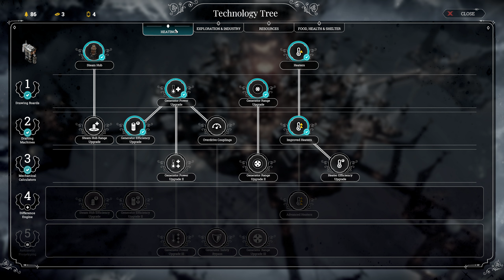#7 Frostpunk ● Steam Coal Mine, Steam Steelworks, Faith Keepers, Public Penance, & Fishing Village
👍 Thumbs up, 💬 comments, and ▶ video shares are a fantastic way to support my efforts as a content creator; please consider doing so!

Holy cow it's a busy day in our frozen winter wonderland!  We have the heating technology to combat the incoming 2 and 3 level temperature drops but we don't have the coal!  So we'll be researching the steam coal mine and building one of those and using 24 hour work shifts to stock pile the coal we need.  We're also running low on steel so let's add steam steelworks to the equation.  The Londoners are causing real trouble by raising discontent and stealing supplies; we'll turn to the book of laws and sign Faith Keepers to deal with them.  We'll also establish an outpost depot at the fishing village to bring in more food as people are starving.  We've also manage to scout out dreadnought landing, ice corridor, the research station, and are currently heading for the icebound dreadnought...

The world is a frozen wasteland and humanity is on the brink of extinction! Let's play Frostpunk and see if we can't fix things with wise decision making, careful planning, or - if necessary - sacrificing people along the way! Oh dear.

● Intel i7 7700K ●●●
● ARCTIC Liquid Freezer 360 ●●●
● ASRock Z270 Gaming K6 ●●●
● G.SKILL TridentZ DDR4 3200MHz 2x8GB ●●●
● Gigabyte AORUS GTX 1080 Ti Xtreme 11GB ●●●
● SSD Samsung 960 EVO Series 1 TB PCIe NVMe ●●●
● Seasonic 850W SSR-850TD ●●●
● Phanteks Enthoo Series ATX Full Tower PH-ES813P_BL ●●●
● Dell Gaming 27" LED Monitor ●●●

▶ Studio Gear
● Shure SM7B Vocal Dynamic Cardioid Microphone ●●●
● Auphonix 6" Pop Filter ●●●
● RODE PSA1 Swivel Mount Boom Arm ●●●
● dbx 286s Preamp Processor ●●●
● Focusrite Scarlett Solo USB Interface ●●●
● Hosa Hss-003 REAN 1/4" TRS Interconnect Cable ●●●
● Hosa XLR-105 XLR3F to XLR3M Interconnect Cable ●●●

Please note this is an unofficial video and is not endorsed by 11 bit studios in any way.